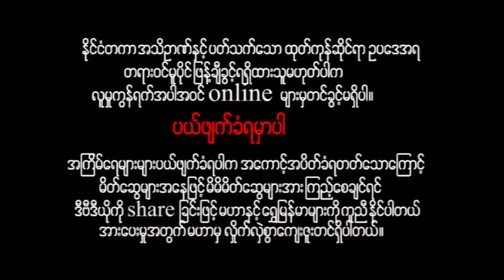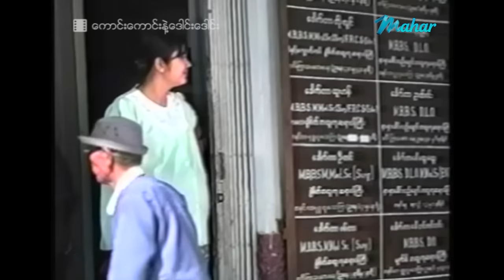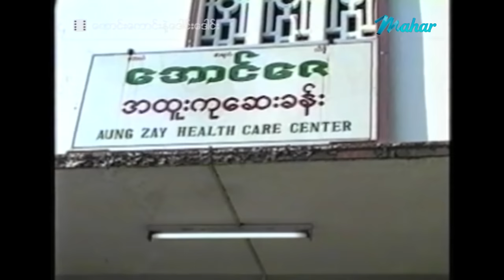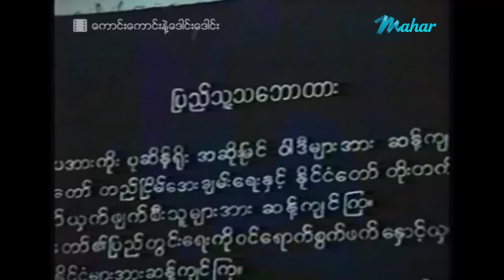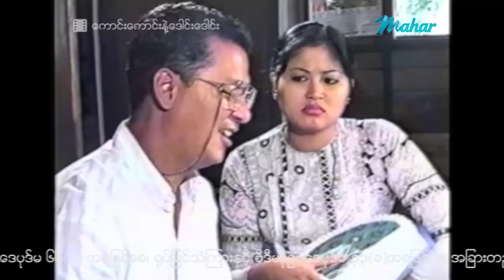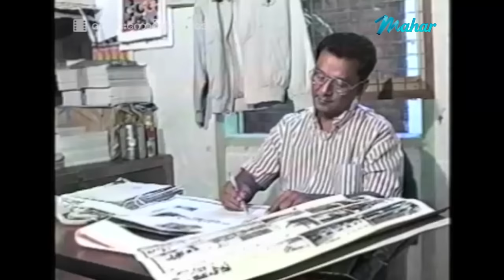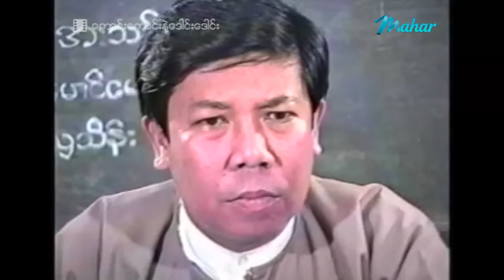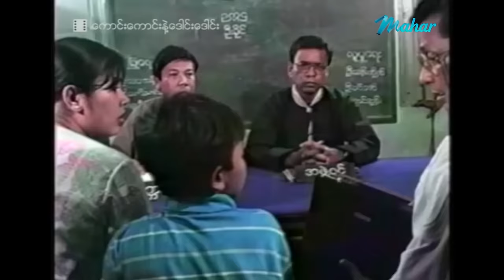မြန်မာဇာတ်ကား - ကောင်းကောင်းနဲ့ဒေါင်းဒေါင်း - ကျော်ဟိန်း ၊ စိုးမြတ်သူဇာ - Myanmar Movies ၊ Funny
ျမန္မာဇာတ္ကား - ေကာင္းေကာင္းနဲ႔ေဒါင္းေဒါင္း - ေက်ာ္ဟိန္း ၊ စိုးျမတ္သူဇာ - Myanmar Movies ၊ Funny

Presenting daily.

မဟာ အပလီကေးရှင်းကို ဖုန်းမှာ install လုပ်ပြီး
မြန်မာဇာတ်ကားသစ်များစွာကို ကြည့်ရှုနိုင်ပါတယ်။
မြန်မာဇာတ်ကားသစ်များစွာကို ကြည့်ရှုနိုင်ပါတယ်။

Myanmar Video - Kg Kg & Dung Dung - Kyaw Hein , Soe Myat Thuzar - Love ၊ Funny ၊ Comedy